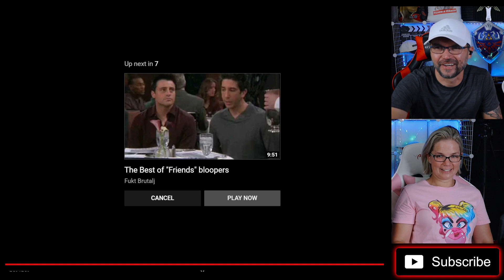Reacting to Friends Bloopers The one with all of the bloopers Compilation PART 2